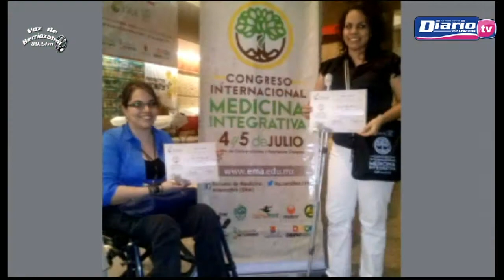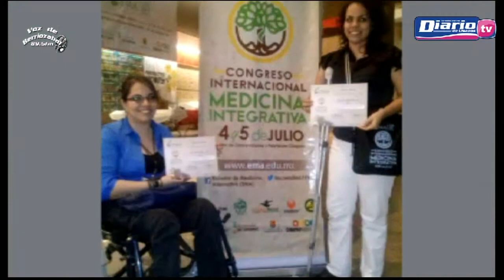Entrevista Miss WheelChair México 2019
🎙Exclusiva | Entrevista con Karen Koch Ferrer Aquino, representante de Chiapas de Miss WheelChair Mexico 2019, en el noticiero ChiapasADiario con Dora García De Alba. | Servicios informativos del